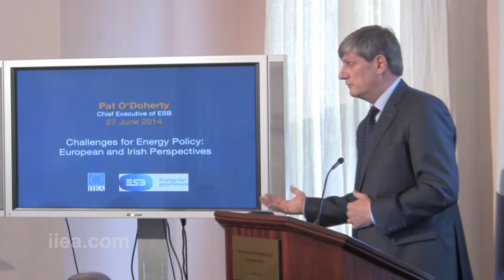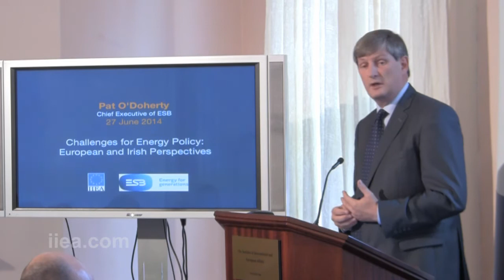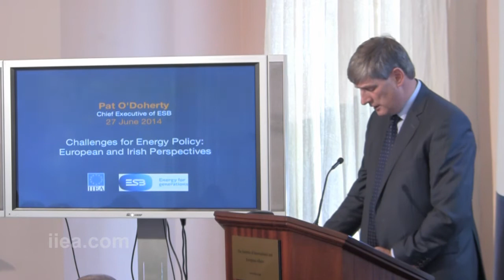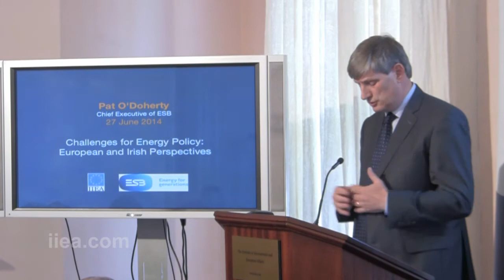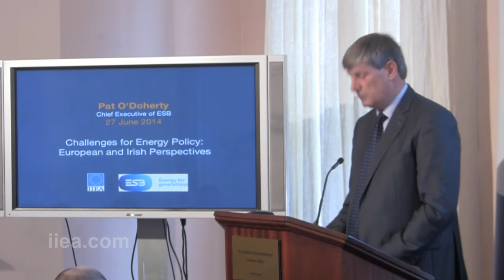Pat O'Doherty - Challenges for Energy Policy: European and Irish Perspectives - 27 June 2014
About the Speech:

The European energy sector is going through a period of massive uncertainty as it struggles to balance the competing priorities of energy affordability, sustainability and security of supply. This 'trilemma' is driving the need for innovation and new investment in the way that electricity is generated, distributed and consumed. This will have a knock on effect not only within the industry itself, but across the wider economy. This lecture by Pat O'Doherty considered the issues facing the electricity sector and their implications for energy policy.

About the Speaker:

Pat O'Doherty is Chief Executive of ESB. He is a Trustee of The Conference Board of the United States and a director of Energy UK. Prior to his appointment as Chief Executive he headed up each of ESB's main businesses. He holds a Masters degree in Engineering from University College Dublin and has also completed the Advanced Management Programme at Harvard Business School.